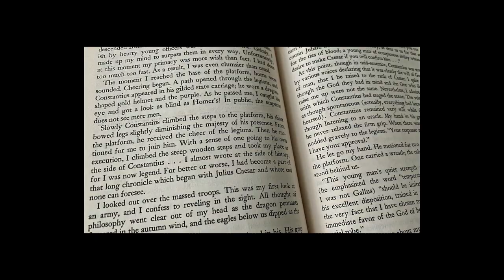Reading Roundup | May 2021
Join me for a quick look through what I read in May, with mini-reviews of each book!

Books Mentioned:
The American Granddaughter by Inaam Kachachi
Libertie by Kaitlyn Greenidge
The Dawn Prayer by Matthew Schrier
The Sun Down Motel by Simone St. James
Impostor Syndrome by Kathy Wang
The Bad-Ass Librarians of Timbuktu by Joshua Hammer
Ariadne by Jennifer Saint
How Lucky by Will Leitch
Eat the Buddha by Barbara Demick
Red Rising Trilogy by Pierce Brown